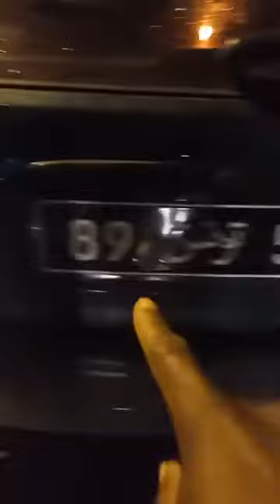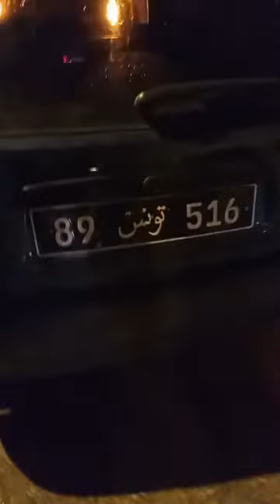Tunisie : Un tunisien ivre renverse une ivoirienne et urine sur elle